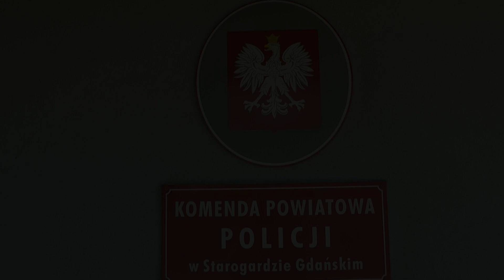Zatrzymany przez policjantów przestępca aresztowany na 2 miesiące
Kryminalni ze Starogardu Gdańskiego zatrzymali 29-latka podejrzewanego o włamanie, zniszczenie mienia oraz liczne kradzieże. Mężczyzna trudnił się głównie okradaniem prywatnych posesji, z których zabierał między innymi metalowe bramy i przęsła ogrodzeniowe, elektronarzędzia oraz różnego rodzaju narzędzia i urządzenia budowlane. Podejrzany ukradł również 13 drewnianych przęseł ogrodzeniowych z autostrady A1.

Sprawca został zatrzymany w minioną niedzielę krótko po tym, jak włamał się do jednego z budynków i próbował ukraść grzejniki, armaturę wodną, bojler oraz piec centralnego ogrzewania. Podczas demontażu swojego łupu 29-latek doprowadził do zalania okradanego mieszkania i uciekł. Straty powstałe w wyniku tego zdarzenia oszacowane zostały na kwotę 10 tys. zł. Kryminalni, którzy zajęli się sprawą, jeszcze tego samego dnia zatrzymali sprawcę tego przestępstwa.

Sprawcazostał doprowadzony do komendy, gdzie usłyszał łącznie 5 zarzutów. Wiadomo już, że nie działał sam. Śledczy znają już personalia drugiego z podejrzanych. Jego zatrzymanie jest już tylko kwestią czasu. Łączne straty spowodowane w wyniku przestępczego duetu oszacowane zostały na kwotę ponad 45 tys. zł.

Mundurowi zlikwidowali również dziuple, w których podejrzany przechowywał skradzione przedmioty. Podczas przeszukania znajdujących się w sąsiednim powiecie garaży, funkcjonariusze odnaleźli i zabezpieczyli znaczną część ze skradzionych przedmiotów.